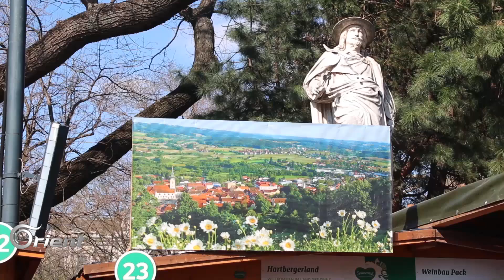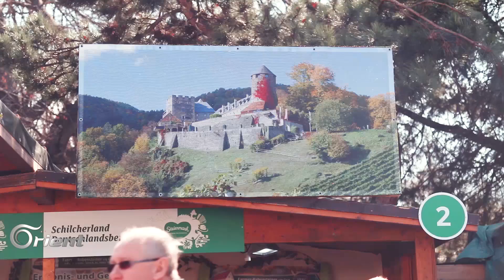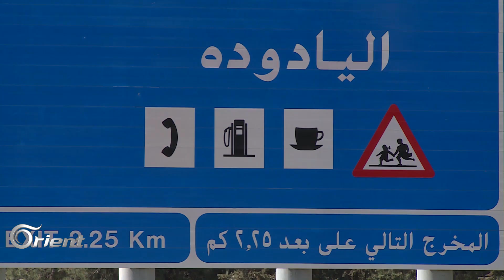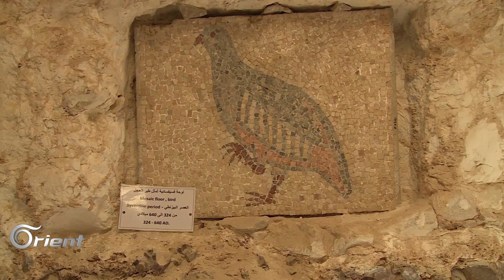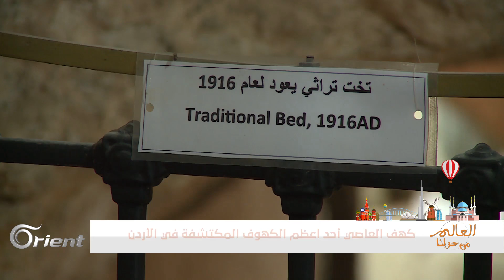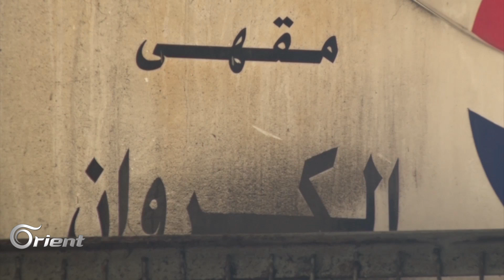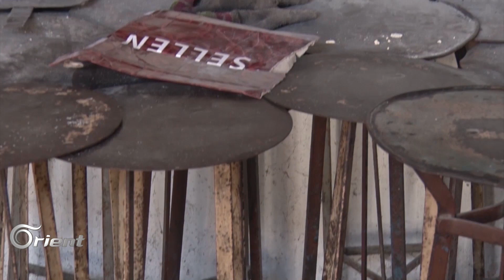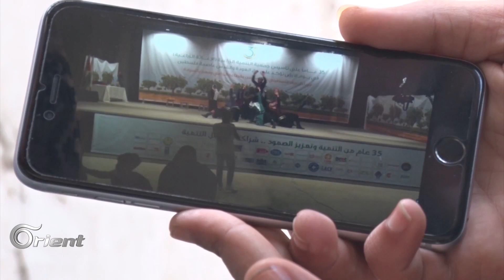تعرف على قصة اكتشاف كهف العاصي في الأردن ومايحتويه من آثار مدهشة- العالم من حولنا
من مهرجان الربيع في ولاية شتايامارك النمساوية بتبدا جولتنا إلى مقهى الكروان في غزة مروراً بكهف العاصي في عمان، ونبدأ جولتنا من ولاية شتايا مارك بالنمسا وربيعها الذي يتمز بأنه فترة سحرية من الألوان المذهلة للطبيعة والحفلات والرقصات الفلكلورية، نزور إحدى مهرجانات الربيع المتعلقة بهذه الولاية للتعرف عليها بسحرها وجاذبيتها، ثم ننتقل إلى الأردن حيث نزور كهف الهاصي الذي يحتوي على خمسة آلاف قطعة اثرية تعود إلى العصر الروماني والبيظزنطي معروضة بمتحف بجانب أحد أعظم كهوف الأردن والذي تم اكتشافه عام 1986 ، الكهف هو عبارة عن أروقة ودهاليز اضافولا الرومان صالة واسعة، ثم إلى غزه حيث نزور مقهى الكروان القديم الذي حافظ على شكله الكلاسيكي منذ نشأته وحتى اليوم يعد مقصداً للكتاب والفنانين في قطاع غزة .
تقرير / عمار دندش
      أمير عبد الباقي
       سيف السويطي
إعداد وتقديم / عمار دندش